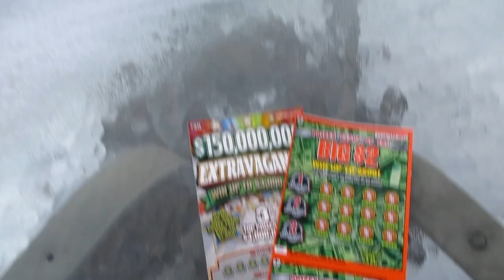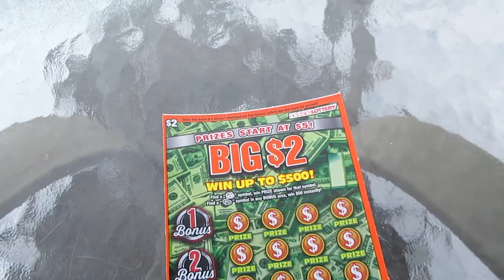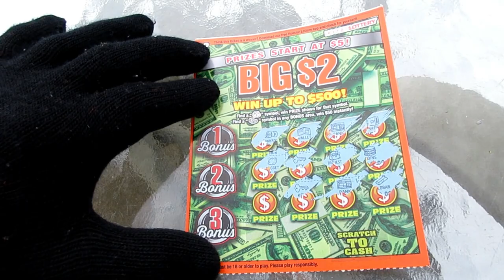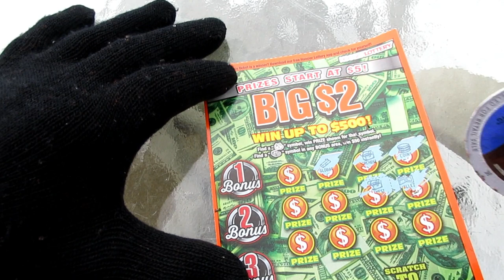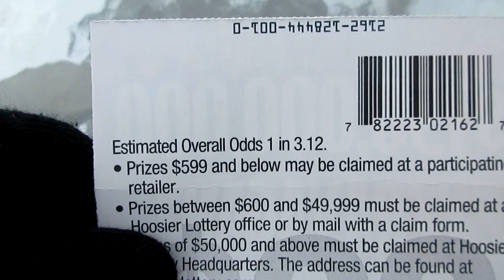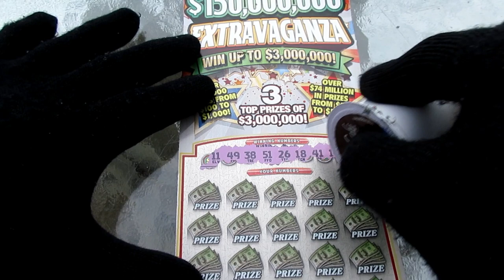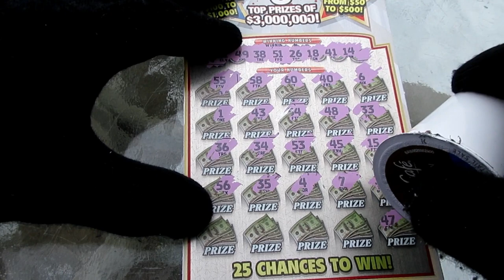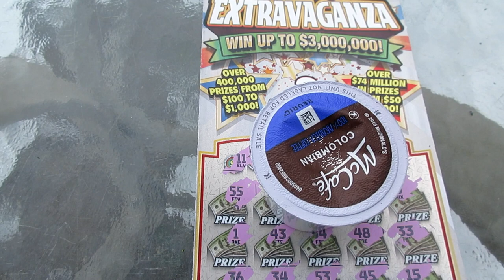FORCED OUT INTO THE COLD!! (KINDA) CRAZY LOTTERY TICKET SCRATCHING!!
I MUST BE CRAZY!! I was "ask" to make this scratch off lottery ticket video outside!! The only problem with that is that it was only 8 degrees outside. I guess I'll scratch anywhere in the hopes of finding a big winner. I got very cold as I was  scratching off these lottery tickets in the cold weather. Was it worth it? Did I find a big winner, have to watch and find out.

Scratching off one $20 lottery ticket and 2 $2 tickets in this video, the odds of winning a prize on the $2 ticket were not so good, but the $20 ticket is a ticket I have had some nice big wins on.